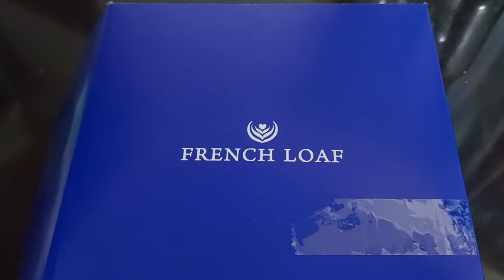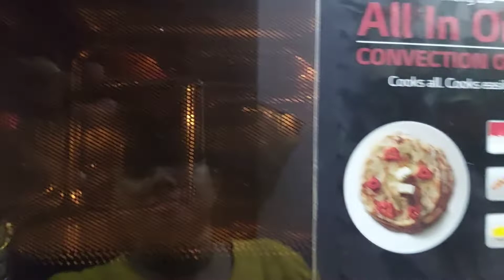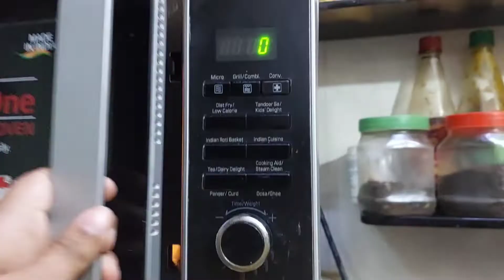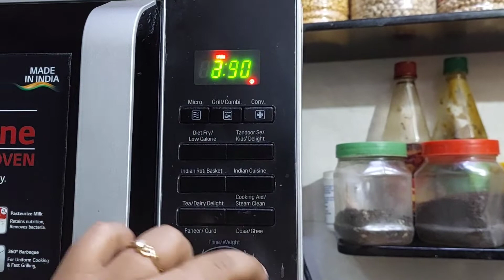নিজের হাতে মায়ের জন্মদিন|| খুব ভালো থেকো মা ❤️